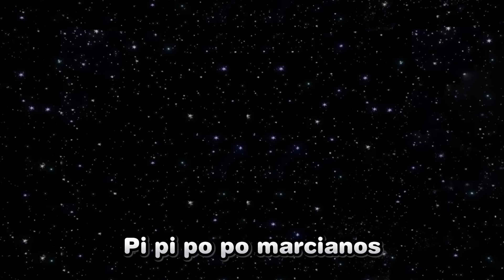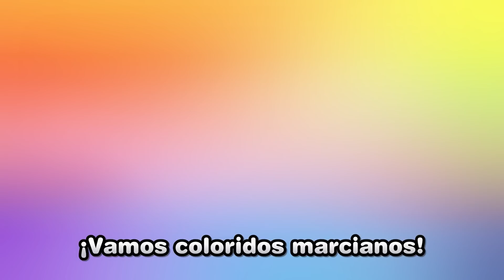El Diente Flojo | Canción del Dentista | Emergencia y Ambulancia | Pororo en español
¡La sala de emergencias de Pororo está de vuelta en la temporada 3!
Esta vez, aprendamos cómo lidiar con sus sentimientos y consejos de emergencia cuando esté enfermo.

[Letra]

Crong: (preocupado) Crong, crong…
Pororo: ¿Oh? ¡Crong! ¡Tienes un diente flojo!

El diente flojo se mueve, mueve
Mueve, mueve, mueve, mueve
Vamos al doctor

Crong: ¡Crong, crong!
Eddy: ¡Hola! ¡No te preocupes, no te va a doler!

El diente lo toco con cuidado
Con cuidado, con cuidado
Lo vamos a sacar

Eddy: ¡Ya está! No te dolió para nada, ¿no?
Crong: (felizmente) ¡Crong!
Eddy: ¡Un momento, tienes una caries!
Crong: (en shock) ¡¿Crong?!

La caries en tu diente come, come
Come, come, come, come
La vamos a quitar

Eddy: ¡Ya estás mejor!
Pororo: ¡Gracias, doctor!
Crong: ¡Crong, crong!